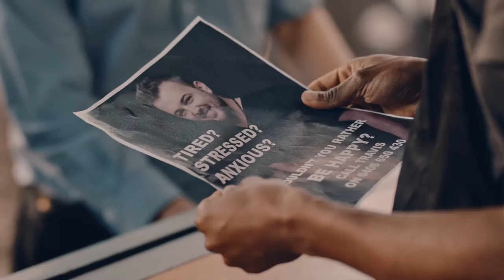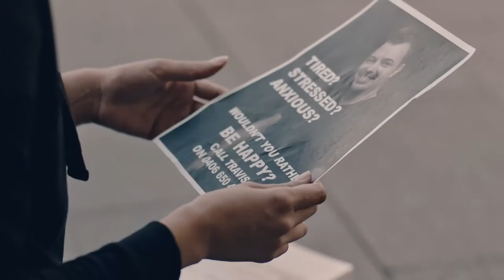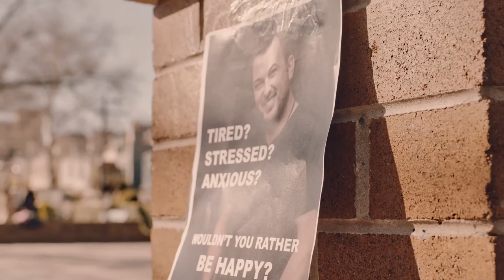Travis Collins - Happy (Official Video)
'Happy' the second single from the album 'Brave & The Broken'

Music Video Director: Jeremy Dylan

Management:
Ken Outch | Maven Agency

Lyrics: (Travis Collins | Allison Veltz)
Shouldn’t have so much sugar in my coffee
Shouldn’t spend so much money on beer
Shouldn’t stay out ‘til the rooster crows
Get tattoos or pierce your ears
Well, to me, that’s a whole lot of shouldn’t be’s,

There’s nothin’ wrong with that
We only live once, so have a little fun, a good time aint so bad
Just be happy, pour another drink
At the end of the day, you gotta say hey
Who cares what anybody else thinks, we should be
Shouldn’t we be happy

If I wanna buy me a last minute ticket to Vegas
Go all in, goin out with friends
If I wanna roll up in a Maserati
Drain my cash from an ATM
Yeah, that motel 6 is all we need
and I probably shouldn’t upgrade to that penthouse suite